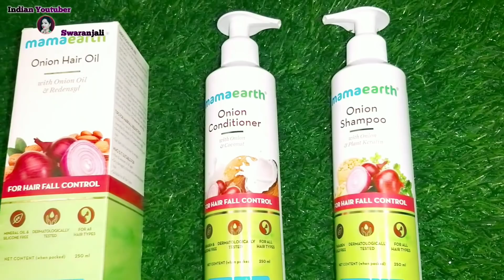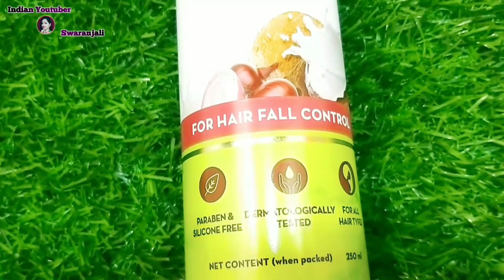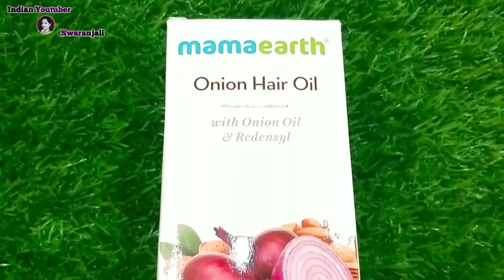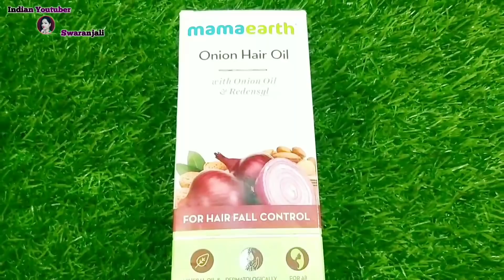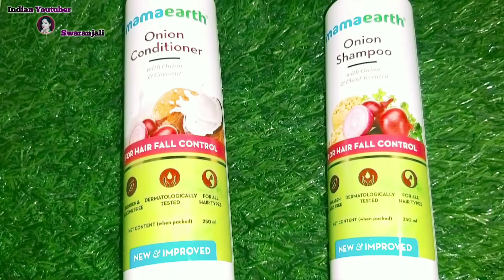Vlog❤️ क्या हुआ अब मधु की फैमिली क्यों नही दिखती मेरे घर 🙊सिर्फ काम के लिए बुलाया मैंने रहने नहीं🙉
Vlog❤️ क्या हुआ अब मधु की फैमिली क्यों नही दिखती मेरे घर 🙊सिर्फ काम के लिए बुलाया मैंने रहने नहीं🙉Indian Youtuber Swaranjali

Hello everyone kese ho aap sabhi ?

Karwa Chauth Vlog 2019 ||  How I Do Karwa Chauth Vrat And Pooja ||Ye Feeling Kuch Alag Hai!!

कैसे बनायें पूजा के लिए रुई की बाती // How to make Cotton Bati at Home // दिये की बाती //2019

Full Friday Vlog || मैं ऐसे करती हूँ वैभव लक्ष्मी व्रत की पूजा🌹 Vaibhav Lakshmi Vrat Katha & pooja

VLOG: कुछ इस तरह से होती है मेरे दिन की शुरुआत/ my morning cleaning routine /आलू शिमलामिर्च की सब्जी

वैभव लक्ष्मी व्रत उध्यापन और पूजन विधि🌹अकेले ही कैसे किया मैंने सबकुछ 🤔Friday full day vlog🙏🏻

VLOG: MAHALAKSHMI HATHI KI FULL POOJA SPECIAL // बेसन और आटे के गुड़ वाले मीठे और नमकीन पकवान //